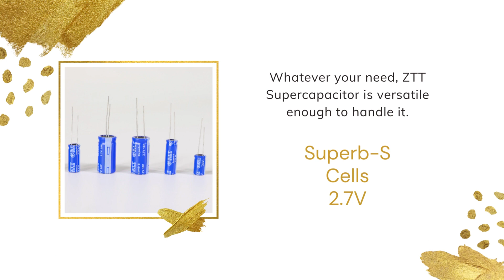ZTT Supercapacitor Superb-S Series Cell 2.7V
Compared to the commonly used rechargeable batteries, Supercapacitor, which is capable to be charged-discharged with high current, is an energy storage device that has excellent charge-discharge cycle life. In recent years, with energy issues (reduction of oil consumption, consumer electric power, CO2 emission, and effective use of new energy) being focused, using Supercapacitor in more and more new applications is considered. Installation of Supercapacitor in hybrid or a fuel-cell vehicle is also considered.

ZTT Supercapacitors are customized for a variety of applications that need fast charge/discharge capability and long life.